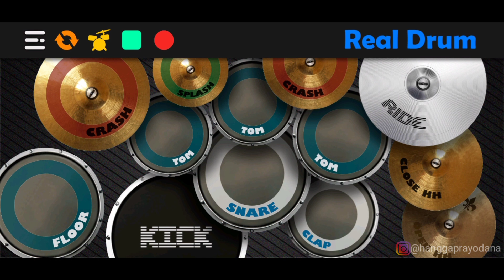Dance Monkey ~ Tones and I || Real Drum Cover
Disarankan untuk memakai headset, earphone, atau headphone agar suara lebih jelas

Tonton video lainnya:
Saran dan request lagu tinggal tulis di kolom komentar

Dance Monkey
Dance Monkey Real Drum
Dance Monkey Real Drum Cover